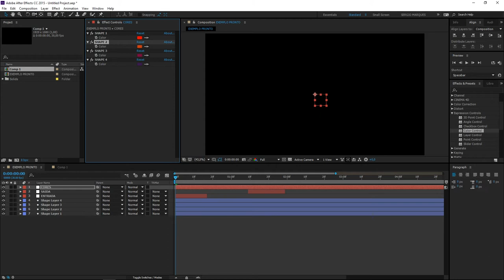Facilitando alterações de cor no After Effects - DR 07